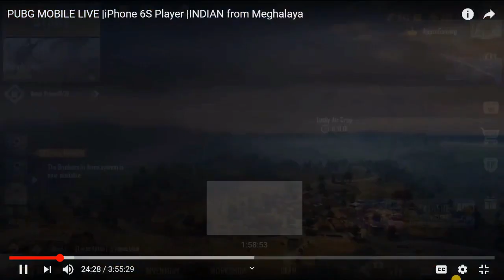SNIPER PUBG iPhone 6S THE WAR |AppzoGaming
Join Appzo Gaming
DISCORD SERVER

Mobile Streamer:
My Phone: iPhone 6S 64GB
Live With: Omlet Arcade

(My iPhone 6S PUBG Setting)

Graphics : Smooth
Frame Rate : High
Style : Colorful
Anti-aliasing : Disable
Auto-adjust graphic : Enable

[My Sensitivity]
Find your own sensitivity.
That would be better.

This sensitivity setting is for the iPhone 6S. I don't have good phone that is why i'm playing on iPhone 6S. I can't afford good phone like others. Support me to get good device for PUBG Streaming.

■3rd Person Camera : 120℅
■Camera : 120℅
■1st Person Camera : 84℅

▷Camera

■3rd Person No Scope : 120℅
■1st Person No Scope : 104℅
■Red Dot, Holographic, Aim Assist : 60℅
■2x Aimpoint Scope : 36℅
■3x Scope : 27℅
■4x ACOG Scope, VSS : 17℅
■6x Scope : 14℅
■8x CQBSS Scope : 12℅

▷ADS Sensitivity

■Red Dot, Holographic, Aim Assist : 47℅
■2x Aimpoint Scope : 26℅
■3x Scope : 27℅

▷Gyroscope

■3rd Person No Scope : 300℅
■1st Person No Scope : 300℅
■Red Dot, Holographic, Aim Assist :300℅
■2x Aimpoint Scope : 300℅
■3x Scope : 248℅
■4x ACOG Scope, VSS : 128℅
■6x Scope : 140
■8x CQBSS Scope : 91℅